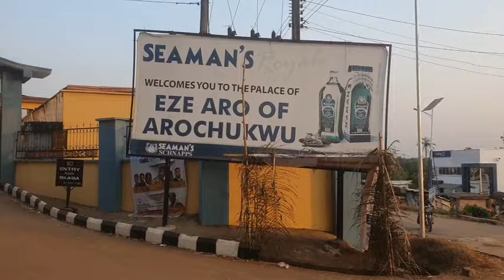EZE ARO LOVE: WATCH THE GRAND RECEPTION OF THE EZE ARO AFTER BEING DETAINED THREE DAYS BY ABIA GOVT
🔥 Eze Aro's, His Majesty Mazi Godwin Kanu Idei Dramatic Homecoming After Arrest! 🤯

In this exclusive video, witness the unprecedented events surrounding the homecoming of the present Eze Aro, His Majesty Eze Godwin Kanu Idei Kanu Okoro Oke, following a shocking arrest by the Nigeria Police Force! 🏰✨

- 🤝 His Majesty's voluntary compliance with arrest warrants
- 🏛️ Courtroom drama: Alleged felony, impersonation, and peace-breaching charges
- 🌟 Eze Aro's dedication of court ruling dividends to Umu Aro
- 🎉 Triumphant return amidst an outpour of love from 19 villages and over 5,000 Aros!

Don't miss out on this gripping tale of resilience and unity! 🔔✨ Let's spread the word and celebrate the enduring spirit of Arochukwu together! 🌍👑